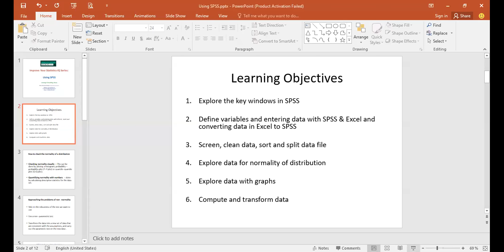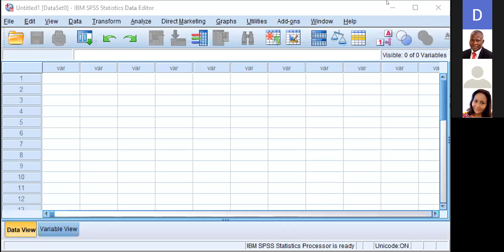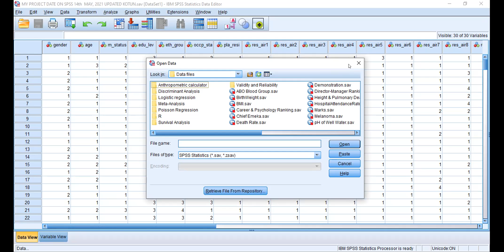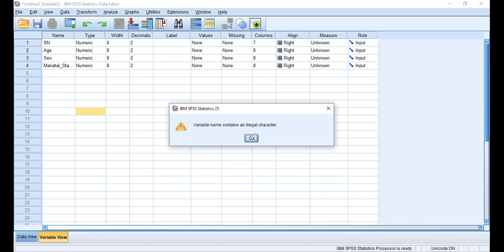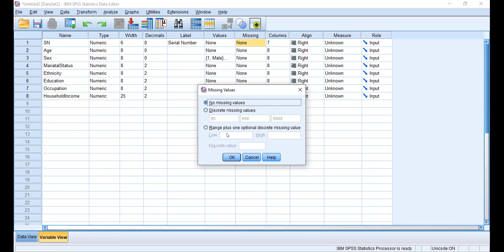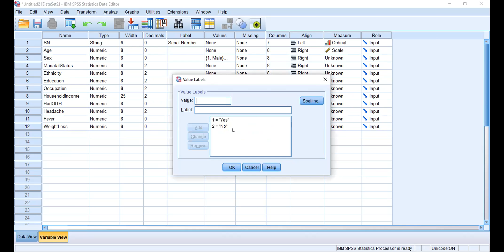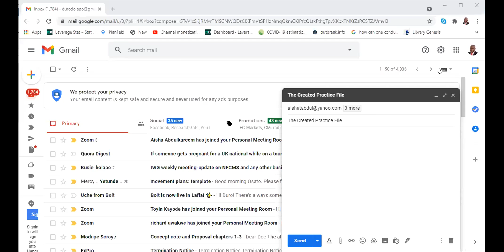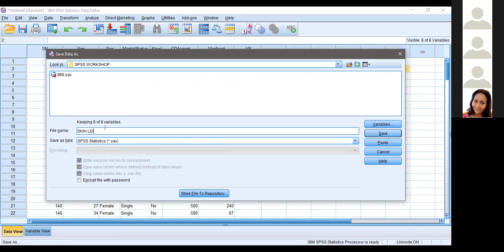Using SPSS Day 1 21052021